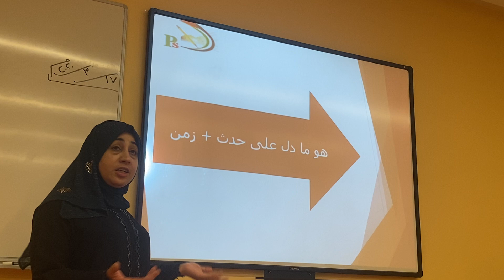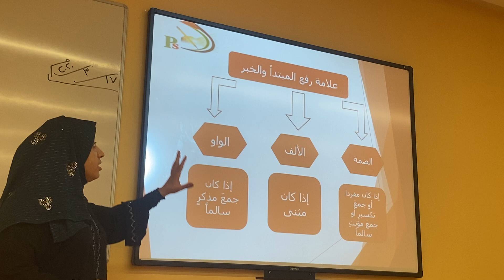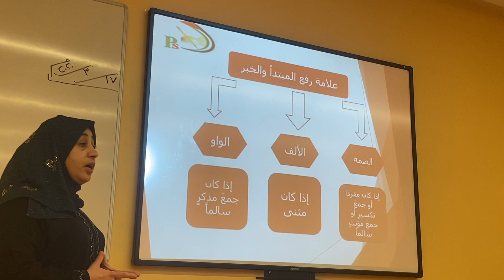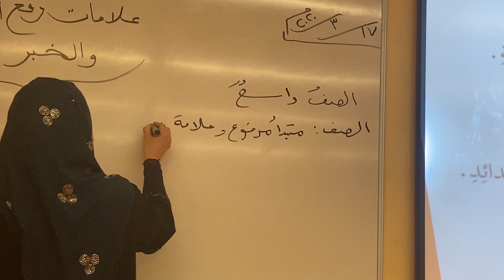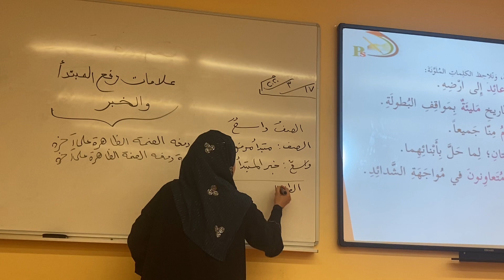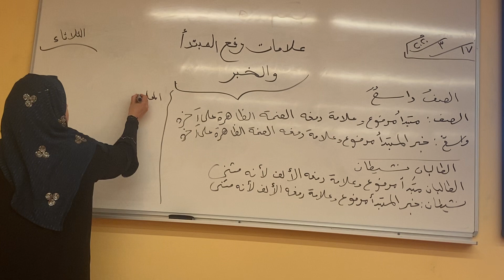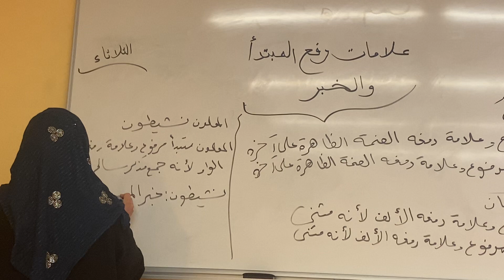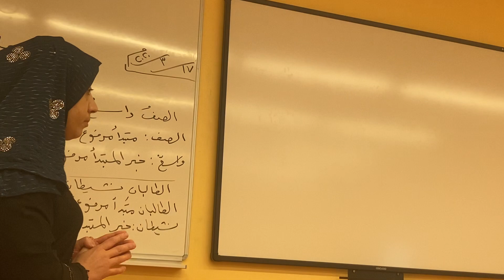الصف السادس - اللغة العربية - علامات رفع المبتدأ والخبر